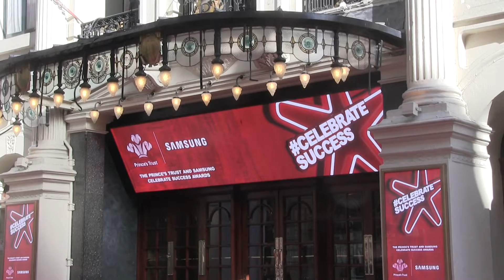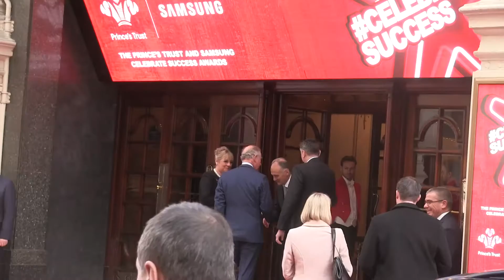Stars Arrive At The Princes Trust And Samsung Celebrate Success Awards In London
VIDEO: Various celebrities and HRH Prince Charles arrive at the London Palladium for the Prince's Trust & Samsung Celebrate Success Awards 2016 in London, England.

Celebrities Featured: Anna Williamson, Kevin Whately, Samantha Bond, DJ Neev, AJ King, Jon Culshaw, Geri Halliwell, Brian COx, Bear Grylls, Bradley Simpson, James McVey, Tristan Evans, The Vamps, Dynamo, Naughty Boy

Set ID: 1141511